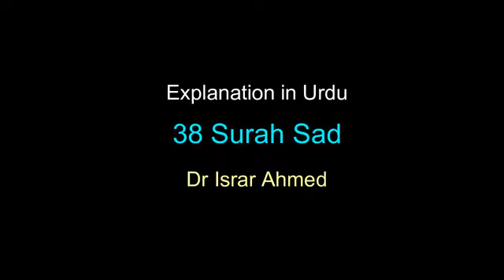38.Surah Saad Dr Israr Ahmed